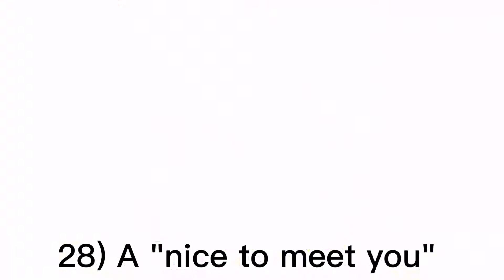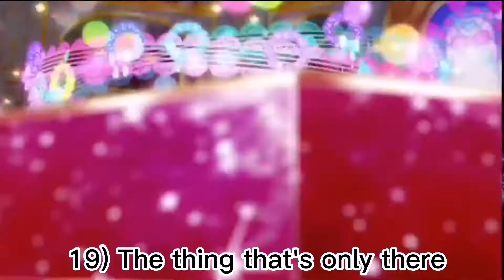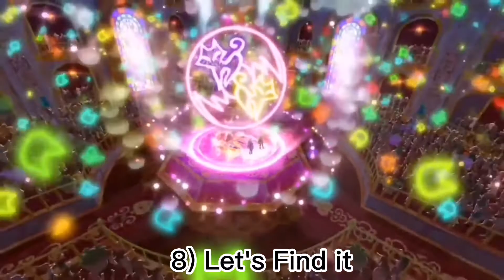mon top 28 des chansons de aikatsu frends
Voici mon top 28 des chansons de aikatsu frends